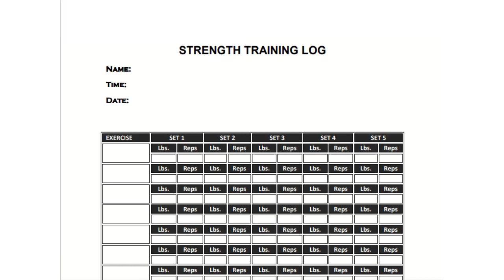Strength Training Log | Instant download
Here's a strength training log sheet in pdf or word format. This log sheet tracks strength training including: weight, reps, and the number of sets completed.